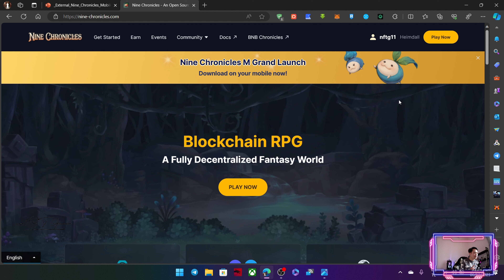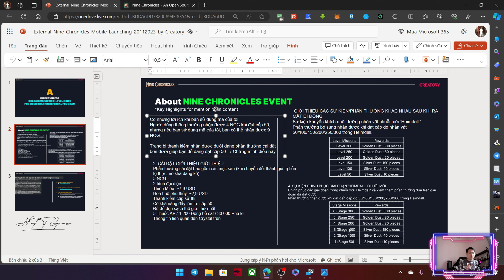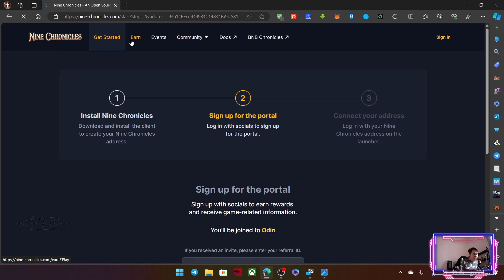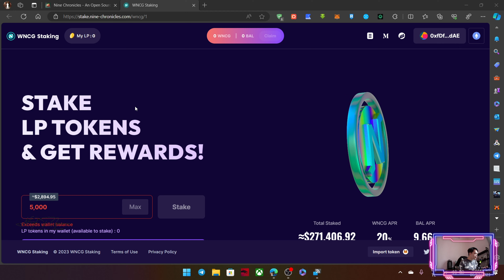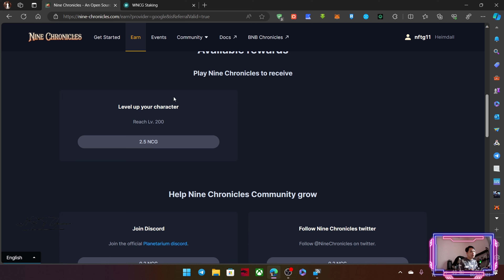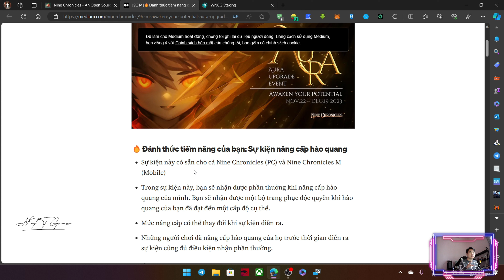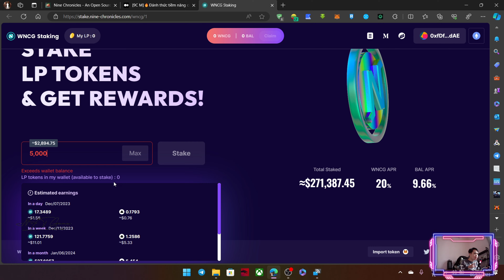Nine Chronicles | Game NFT miễn phí thể loại nhập vai , Game dành cho “Nông Dân “ #2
* LƯU Ý : MỌI VIDEO TRÊN NFT GAMER  MANG TÍNH CHẤT :  GIỚI THIỆU ,  THAM KHẢO VÀ HƯỚNG DẪN , VIỆC THAM GIA DỰ ÁN DO NGƯỜI XEM QUYẾT ĐỊNH ! CHÚNG TÔI TỪ  CHỐI MỌI TRÁCH NHIỆM LIÊN QUAN ĐẾN DỰ ÁN !